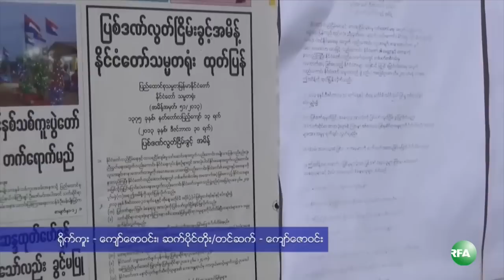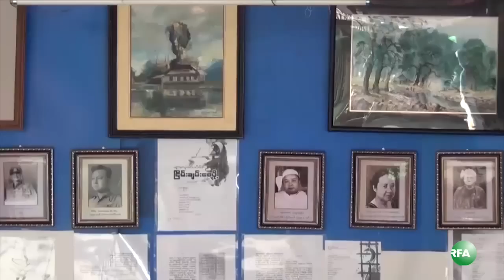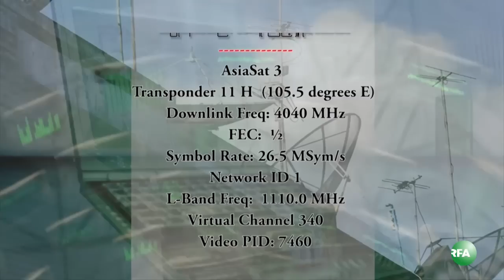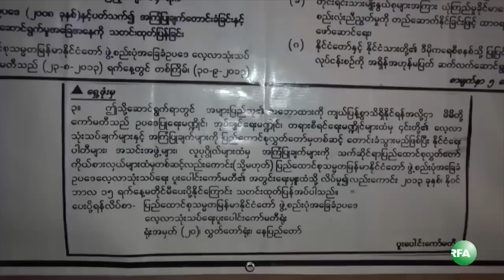RFA Burmese TV 2013 December 31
လြတ္လပ္တဲ့အာရွအသံ RFA ရုပ္ျမင္သံၾကား အစီအစဥ္ (၂ဝ၁၃ ဒီဇင္ဘာလ ၃၁ ရက္)

- ၂ဝဝ၈ ဖဲြ႔စည္းပံုဥပေဒထဲက ျပင္ဆင္ပယ္ဖ်က္သင့္တဲအခ်က္ေတြ အၾကံျပဳတင္ျပဖို႔  ၾကံ့ခိုင္ဖံ႔ြၿဖိဳးေရးပါတီ ဆံုးျဖတ္
- သမၼတဦးသိန္းစိန္ အက်ဥ္းသားတခ်ိဳ႕ကုိ ျပစ္ဒဏ္လြတ္ၿငိမ္းခြင့္ အမိန္႔ထုတ္ျပန္
- ထုိင္းျမန္မာနယ္စပ္ ဒုကၡသည္စခန္းေတြ ေနာက္ထပ္မီးေဘးၾကံဳမွာစိုးရိမ္ေၾကာင္း UNHCR ေျပာ
- ၁၉၈၃ အာဇာနည္ကုန္းဗံုးခြဲမႈ ေအာက္ေမ့ဘြယ္ ေက်ာက္တုိင္စုိက္ဖို႔ ျမန္မာနဲ႔ ေတာင္ကိုရီးယား သေဘာတူ
- မေလးရွားႏုိင္ငံ ပီနန္ၿမိဳ႕အနီးမွာ ျမန္မာအမ်ိဳးသမီးႏွစ္ေယာက္ ဓားဒဏ္ရာနဲ႔ေသဆံုး
- ျမန္မာႏုိင္ငံမွာ ပထမဆံုး "ေတာရိုင္းဆင္မ်ား ထိန္းသိမ္းေရးရန္ပံုေငြအဖြဲ႔" ထူေထာင္မည္
... စတဲ့ သတင္းေတြနဲ႔
- သမၼတရဲ႕ ျပစ္ဒဏ္လြတ္ၿငိမ္းခြင့္
- အင္းစိန္ ကရင္ႏွစ္သစ္ကူးေန႔
- ၂ဝ၁၃ နဲ႔ ဖြဲ႔စည္းပံုဥပေဒျပင္ဆင္ေရး
- ၂ဝ၁၃ နဲ႔ ၈၈ မ်ိဳးဆက္အျမင္
- ေမာ္လၿမိဳင္ စာေပေဟာေျပာပြဲ
.. စတဲ့အစီအစဥ္ေတြကို ဒီေန႔ရွဳစားရမွာပါ။